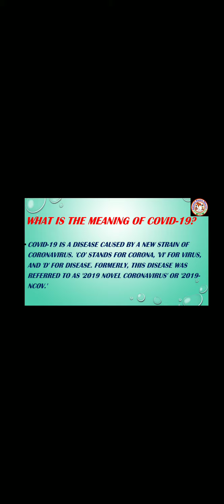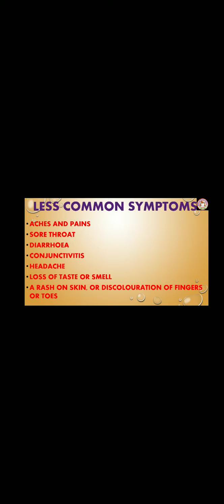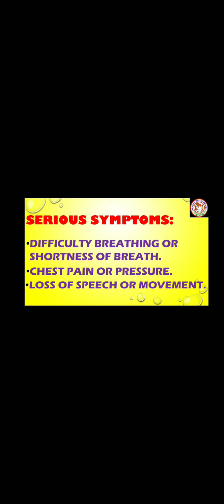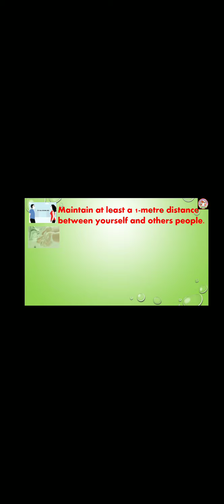how to corona spreads and how to avoid it